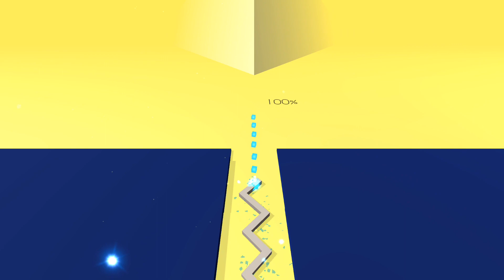跳舞的線飯制Dancing Line (Fanmade)－Peaceful Stagnation 和平駐足 by YINSU Studio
片尾模板由ObitoArtz製作：
Outro template by ObitoArtz :

加入我們的Discord：
      可以使用中文聊天：
      Can use Chinese to chat:
      無法使用中文聊天：
      Can't use Chinese to chat:
           [NameChange]Rhythm Games Hub (Dancing Line Discord):